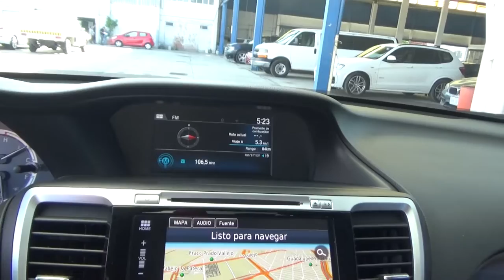Honda / Accord / 2016 - GA900667